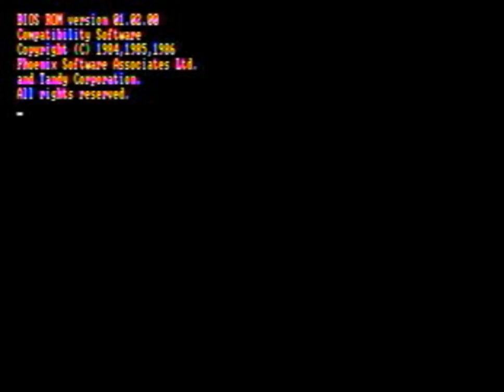8 Bit Weapon - Bits with Byte (Official Music Video)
Can you guess who everyone is in the video? Comment/Guess below!
Artist: 8 Bit Weapon
Song: Bits with Byte
Album Bits with Byte

My name is Michelle and I make chip and electronic music in my two bands, ComputeHer and 8 Bit Weapon. I post anything related to my music. :]

computeher

Category:
Music